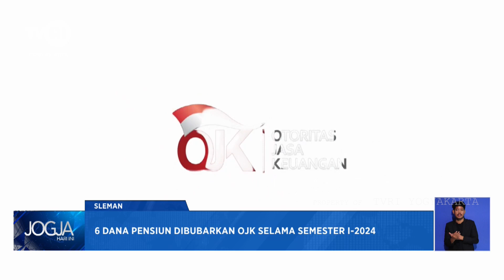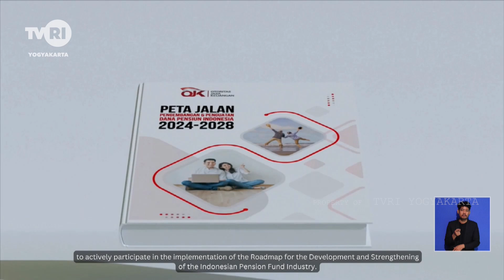6 Dana Pensiun Dibubarkan OJK Selama Semester 1 2024